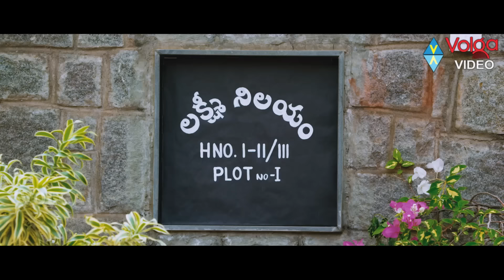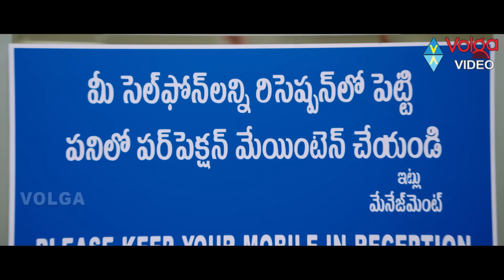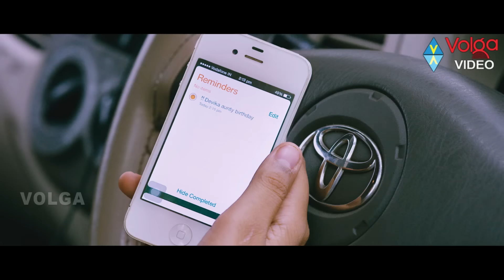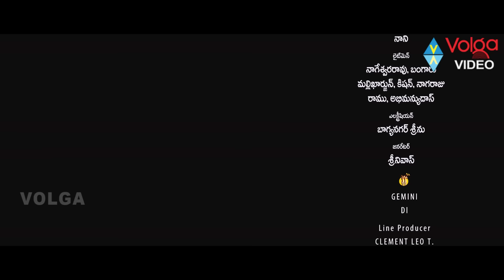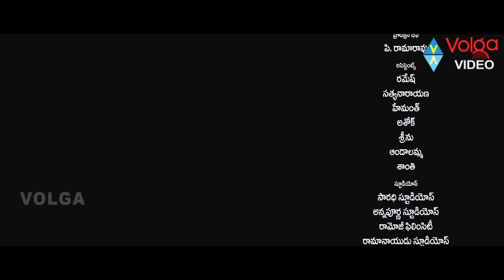Lakshmi Raave Maa Intiki Latest Telugu Full Movie || Volga Video || 2024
Lakshmi Raave Maa Intiki Latest Telugu Full Movie,

Movie: Lakshmi Raave Maa Intiki,
Cast: Naga Shourya, Avika gor, Vennela Kishore, Rao Ramesh, Sr.Naresh, Kashi Vishwanath, Sapthagiri, Sathyam Rajesh, Nalla Venu, Pragathi, Pavithra Lokesh, Anitha Chowdary, Vidya Rao, Bhagavan, Sasidhar,
Director: Nandyala Ravi,
Producer: Giridhar Mamidipally,
Release: 05 Dec 2014.

Songs:
Devatalle/Katuka Diddina/Aa Venneledaina/Entha Sogasu
/Raava Maa Intidaka/Manasulo/Amma Kadupu Challagaa
/Venu Gaana Lolude

Story:
A young man (Naga Shourya), smitten with a girl engaged to another suitor, tries to get close to her by impressing her father.